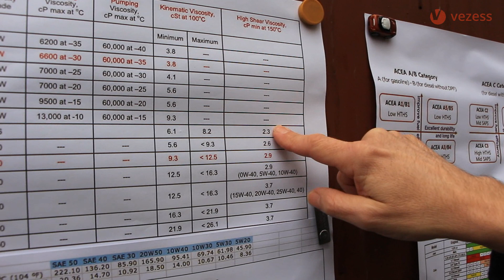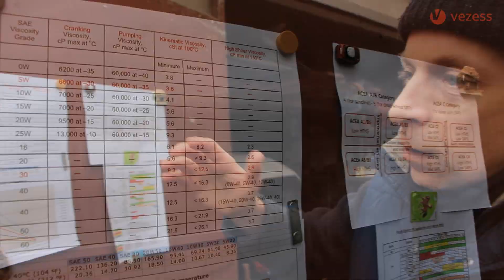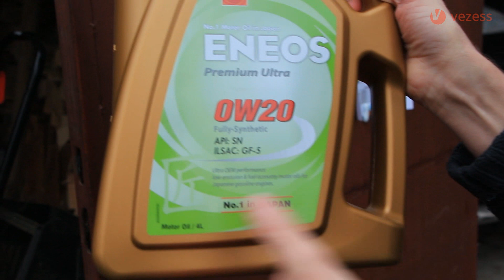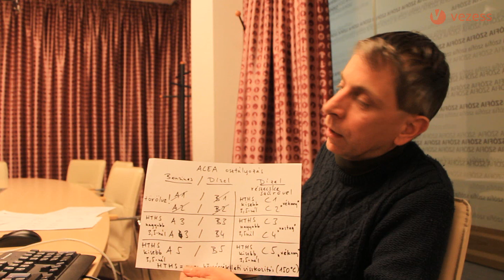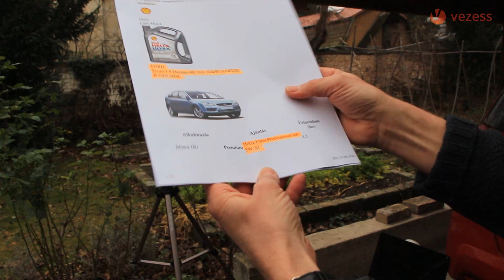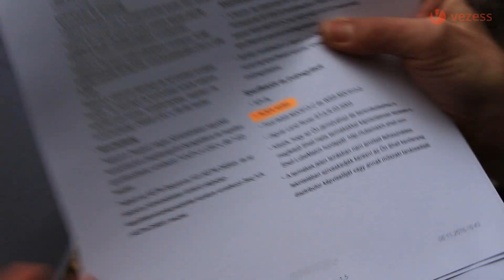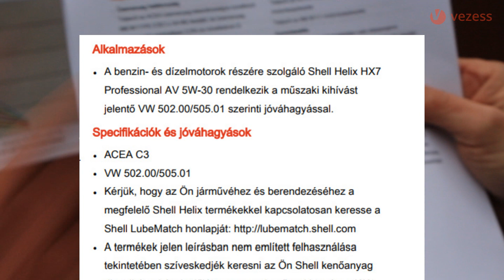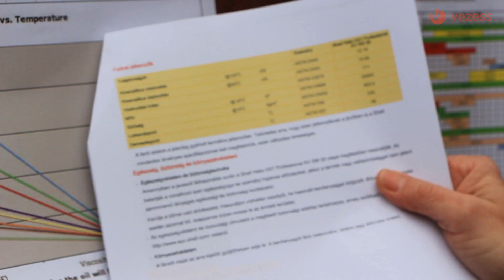Ez az apró betűs rész, amit tudnod kell olajválasztáskor (GAJDÁN MIKLÓS olajmagyarázó 3. rész)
Tovább folytatjuk a motorolajok leírását, jellemzőit taglaló videosorozatunkat Gajdán Miklóssal, most jön a legizgalmasabb, apró betűs rész! Az alapok után végre elmerülünk az igazán érdekes részletekben olajügyben. Jön a HTHS, a teljesítményszint, az API, és az ACEA!

Ha valami nem világos, nézd meg az első részt!